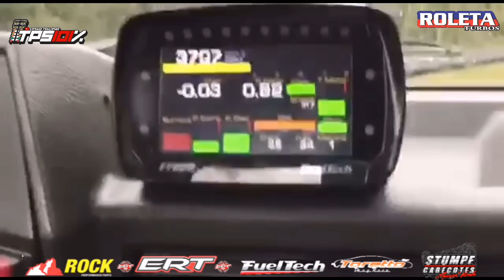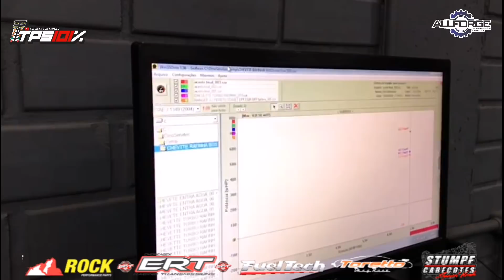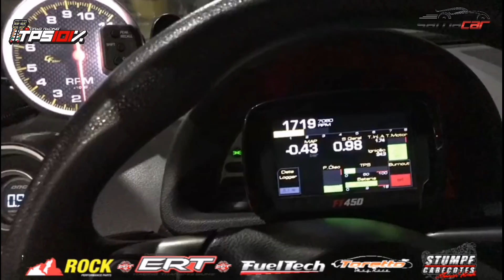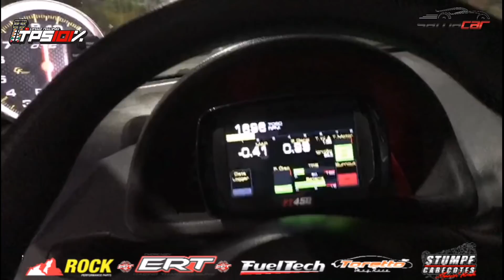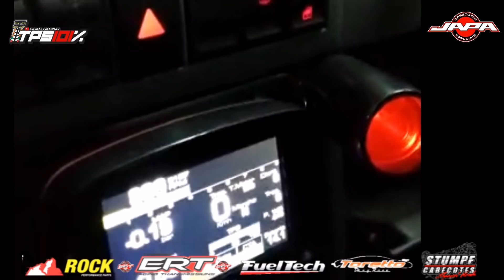TURBOS SEGUIDORES TPS101 #1 GOL, OPALA, CHEVETTE BMW FUSCA & PREPARADOS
Coletânea 1
A Tps101 selecionou diversos vídeos de nossos seguidores para postar aqui no nosso canal no YouTube.

Quer receber os vídeos exclusivos da Tps101 no seu celular chama no zap 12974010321